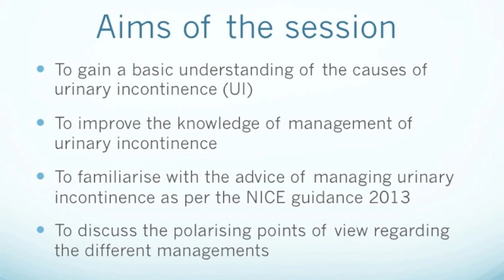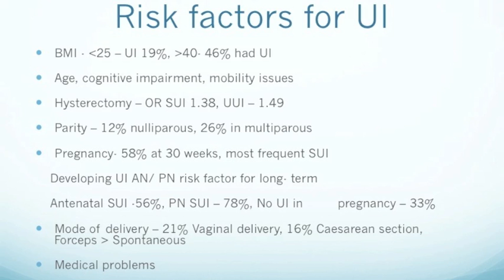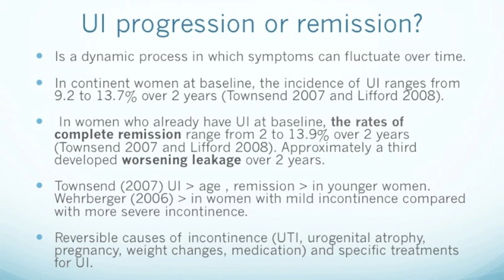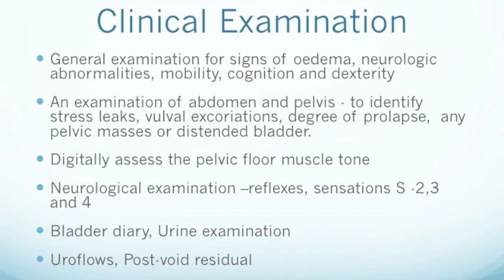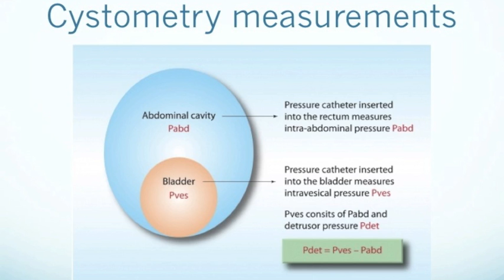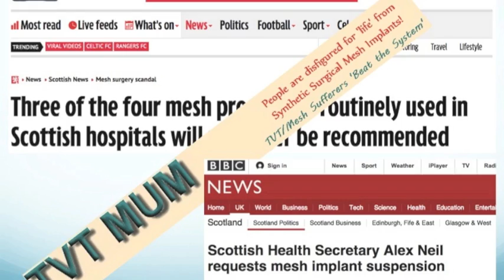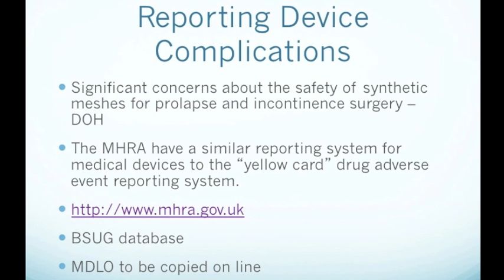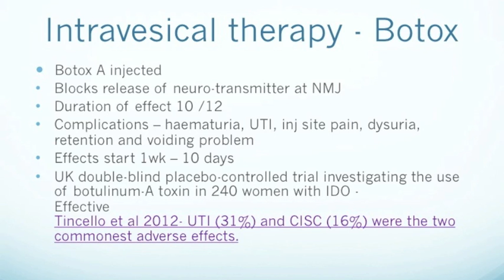Management of Urinary Incontinence in Women- Health Matters October 2015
A lecture on the management of urinary incontinence in women by S Nausheen, Consultant Obstetrucs and Gynaecology at Macclesfield District General Hospital.

Users should always consult with a qualified and licensed doctor or other healthcare professional for specific advice. Reliance on any content is solely at the user's risk. ​